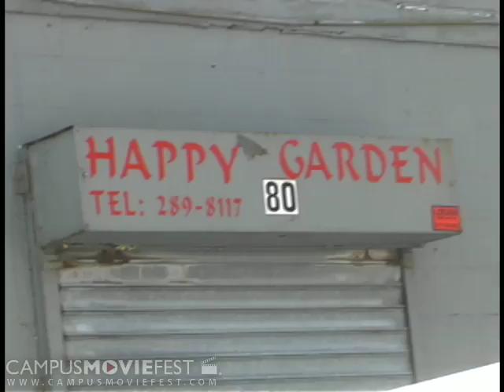The Kite Club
The three member of Kite Club fulfill their unorthodox destiny when they boot the wrong foreigner out of the club.

Created by Joy Vision Films at Boston University in 2007 as part of Campus MovieFest, the world's largest student film festival.

The Kite Club Cast & Crew :
Ryan Conrath - Captain
with
Charles M. Anderson III
Matt Lawrence
Scott Ballard

More info - CMF Campus MovieFest movie short film festival fest five minutes '5 minutes' 'short film' 'one week' university college coed student 'film festival' 'world's largest' Boston University 2007 '7 days' seven